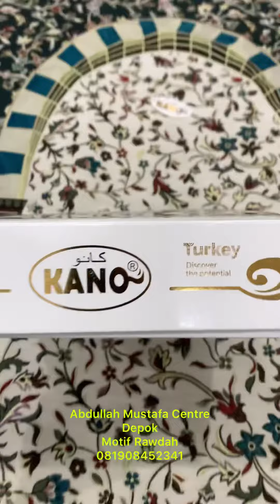Sajadah Exclusive Kano Tufha Rawdah He 139 / Sajadah Motiv Rawdah / Sajadah Turky Ruwdah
New Product ..
" Sajadah Exclulusive Kano Tufha He 139 / Motiv rawdah "

Class : Tufha He 139
Made In Original Turkey
Motiv : " Rawdah " Terbaru di "Kano Tufha"
Warna : Hijau, Cream, Merah, Dan Putih
Ukuran : 70x110 cm
Free Box Exclusive

Bahan : Exclusive Kombinasi Chenil,
               Tebal ,
               Nyaman di pakai
               Dibekalangnya terdapat Anti Slip
               bagian bawah dan atas nya terdapat rumbai tambang

Sajadah ini bisa juga di jadi kan sebagai hadiah untuk org2 tersayang
dan juga untuk hantaran pernikahan
serta untuk oleh2 haji dan umrah ya

untuk order sajadah ini bisa melalui aplikasi:
tokopedia , shopee, bukalapak, dan lazada
dengan user id :
abdullah mustafa centre
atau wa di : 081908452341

ya terimaksih :)